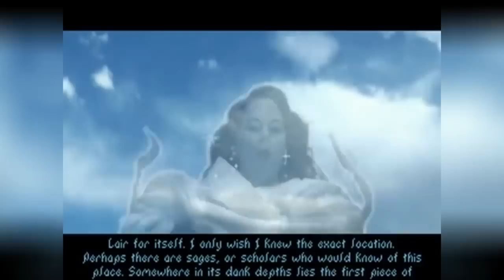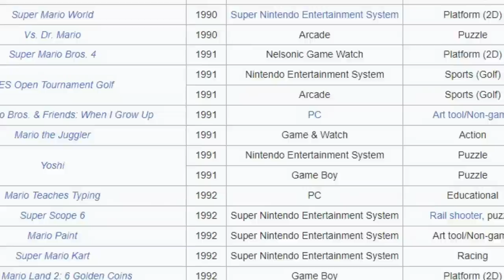7 franquias de JOGOS que não tem NENHUM JOGO RUIM!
Só tem jogo bom

➤ PSN: hadessama94